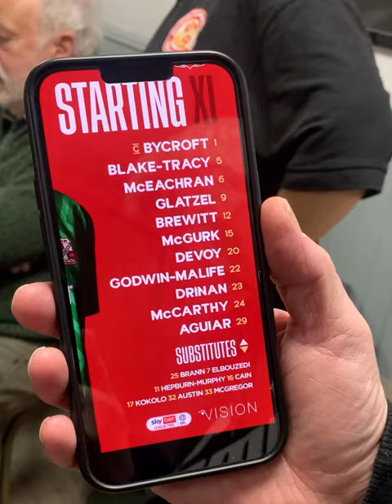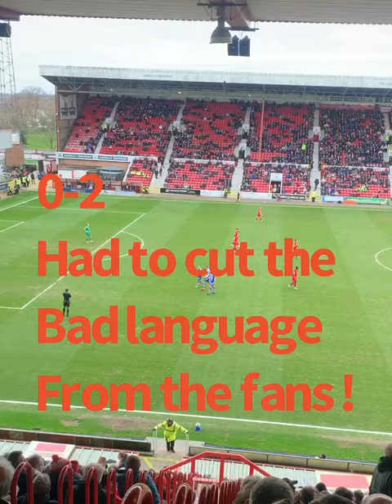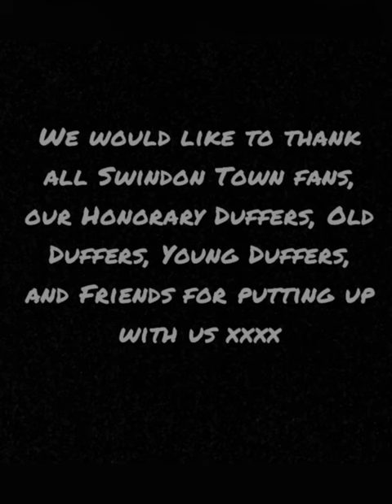Doncaster Rovers (H) Episode 27, Season 23/24, Series 3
Heroes and Villains